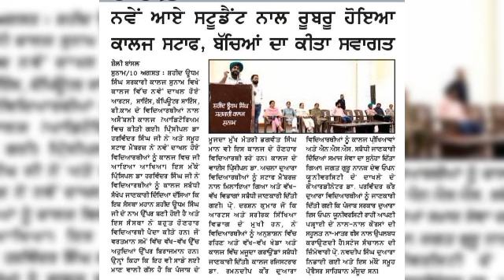Some glimpses of the student assembly organized on 09th August 2023.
On 09th August 2023, at S.U.S Government College, Sunam, an assembly was held with the students of Arts, Science, Computer Science, B.Com newly admitted to the college in the college auditorium. Principal Dr. Harvinder Singh and all the staff members welcomed the newly admitted students to the college. On this occasion, Principal Dr. Harwinder Singh gave brief information about the college to the students and said that this institution is built on the name of great martyr Udham Singh and this institution has produced very talented students who are currently occupying various high positions. He said that it is also a matter of pride for us that from Punjab the present Chief Minister Bhagwant Singh Mann has also been a meritorious student of this college. College Vice Principal Dr. Achla introduced the students to the staff members and gave information about various departments. Prof. Darshan Kumar who is the Head of Arts and Physical Education Department informed the students about discipline and various sports and available grounds in the college. College Registrar Dr. Ramandeep Kaur said that it is necessary for the students to appear in the college examinations. Giving information about NSS, the message of social service was also given by him.
Admission Coordinator of Jagat Guru Nanak Dev Open University, Dr. Parminder Kaur told the students that apart from studying at a nominal fee, the Punjab government has also provided course facilities through this Open University. Professor Navdeep Singh took the responsibility of operating the stage and all the professors were present on the occasion.